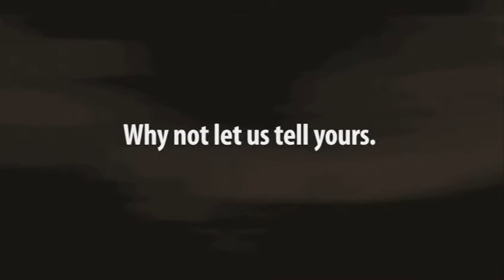Lake Champlain Productions Welcome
Welcome to Lake Champlain Productions